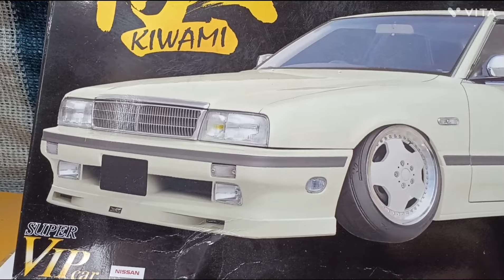今回も極シリーズのY31シーマ当時バージョンを制作中です😆🎵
今回もアオシマさんのキットの極シリーズのY31シーマ当時バージョンを僕のオリジナルで制作中です😆🎵🎵